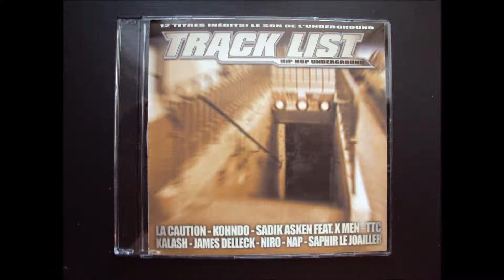12 Outro ( James Delleck )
TrackList Underground Magazine N°1
12 Outro ( James Delleck )
Produit par James Delleck
]===[''''''|''''''|HipHop])»